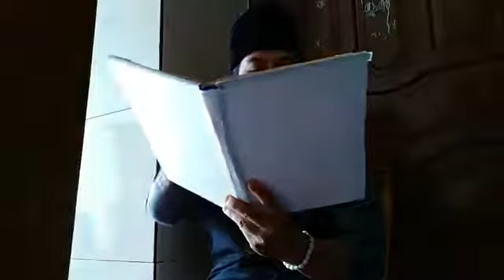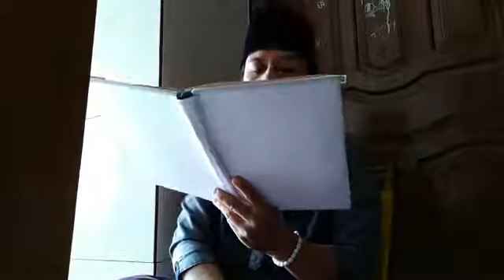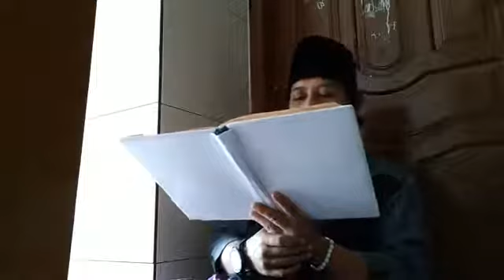Kadang nama laki2 di pakai perempuan kadang nama perempuan di pakai laki2 (umam)